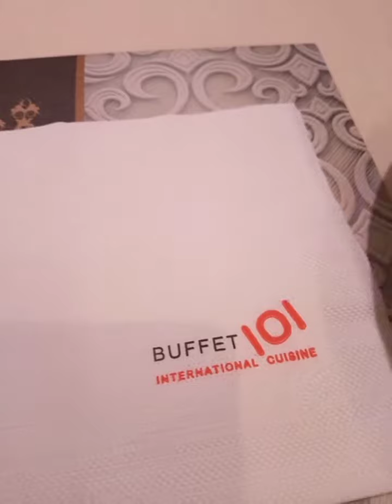3 times celebrate my birthday thanks to sponsor